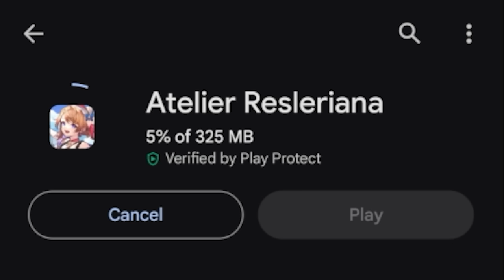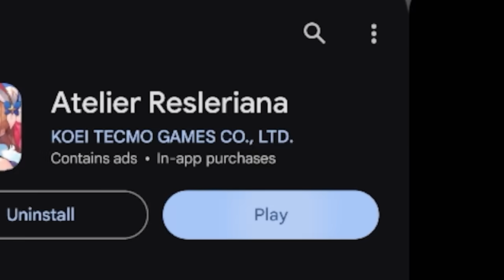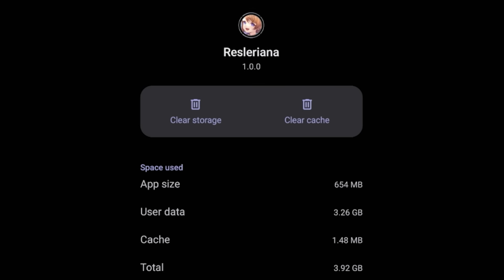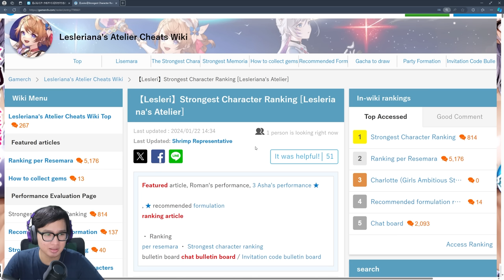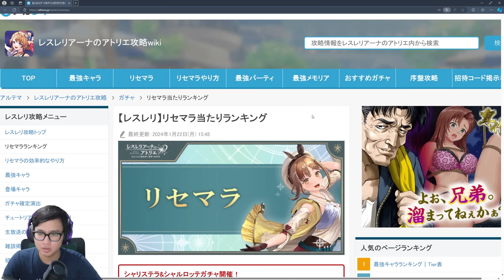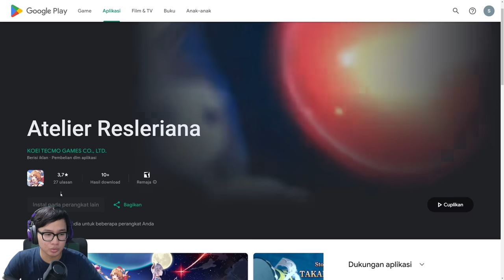Seriusan Bahaya! Persiapan Perilisan Atelier Resleriana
Oke saatnya video persiapan rilisnya game yang cukup ditunggu di mobile, Atelier Resleriana: Forgotten Alchemy and the Polar Night Liberator. Dari download update, total size dan tier list kita bahas disini.